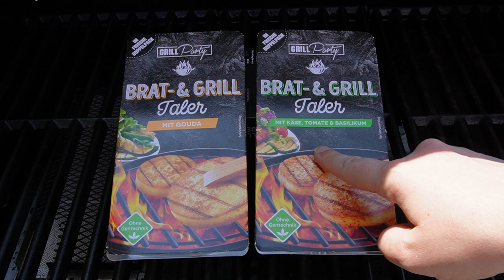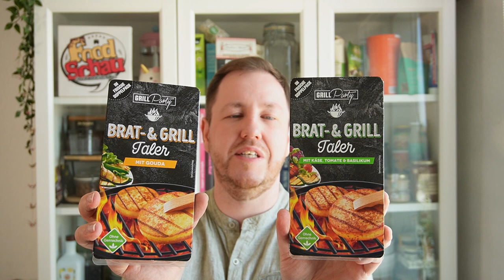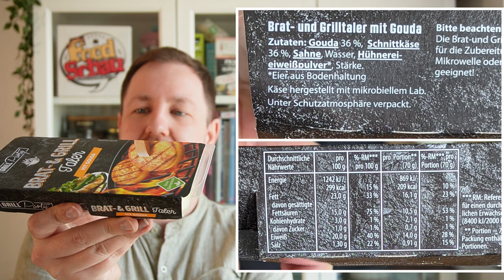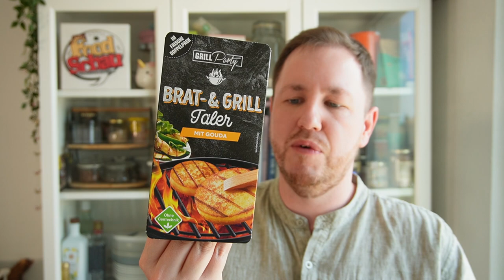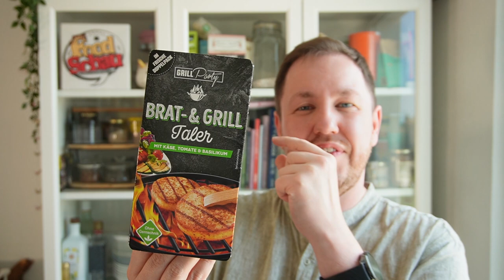Penny: Grill Party Brat & Grill Käse Taler im Test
Bei Penny in Deutschland gibt es die Grill Party Brat & Grill Käse Taler. Diese könnt ihr einfach in der Pfanne oder auf dem Grill zubereiten und bringen euch Käse in der Sorte Gouda und einmal in der Sorte Tomate und Basilikum.

Meine Kamera:

Mein Mikro: